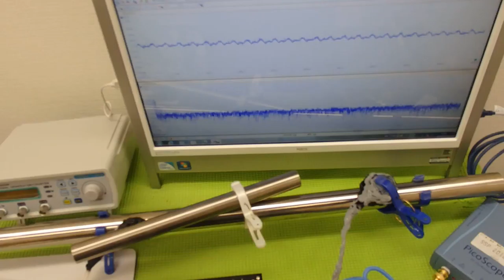‹メガヘルツ›の超音波発振制御技術 ultrasonic-labo